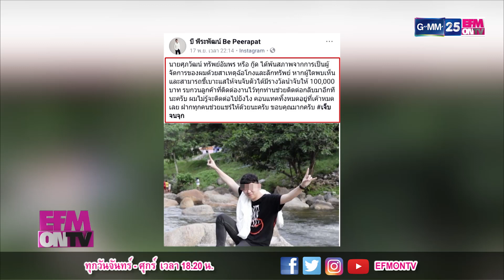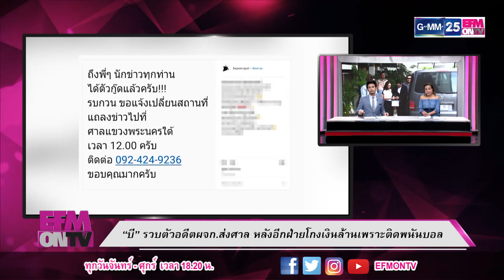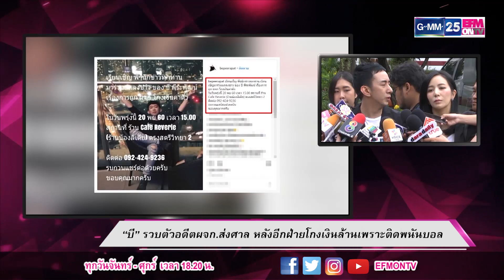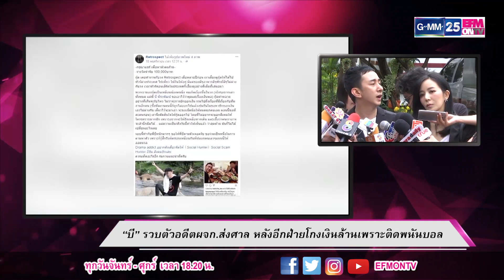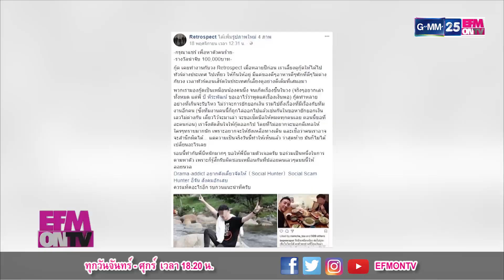EFMONTV201160 - "บี" รวบตัวอดีต ผจก.ส่งศาล หลังอีกฝ่ายโกงเงินล้านเพราะติดพนันบอล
[NEWS] "บี" รวบตัวอดีต ผจก.ส่งศาล หลังอีกฝ่ายโกงเงินล้านเพราะติดพนันบอล
รายการบันเทิงที่จะพาคุณไปซอกแทรกเจาะลึกกับคนในวงการบันเทิงแบบทุกซอกทุกมุม ชัวร์หรือไม่ ใช่หรือมั่ว ติดตามได้ที่นี่ที่เดียว EFMonTV ทางช่อง GMM25 ทุกวันจันทร์ – ศุกร์ เวลา 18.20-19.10 น.